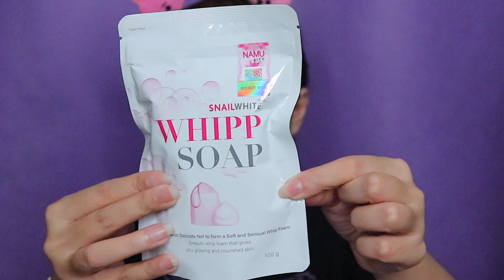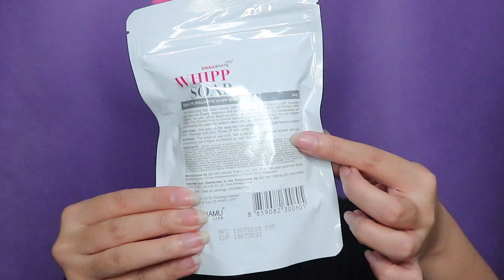SNAILWHITE WHIPP SOAP (Kris Aquino's Favorite!) | Review & Demo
✨Follow me✨ ♡

My other world 😂➡️ Annyeonghaseyo from Pinay Unnie!✌🏼️A self-confessed kdrama addict, kbeauty junkie & bts army!

Thanks for stopping by and watching my videos! I really appreciate your support.